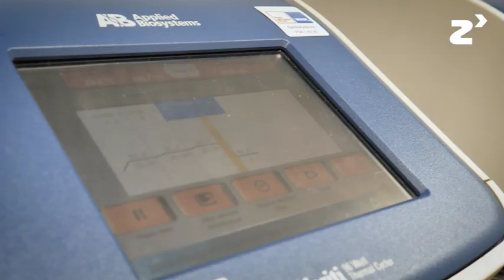Biopsia Líquida - zinkinn.es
La biopsia liquida nos permite detectar mutaciones relacionadas con canceres específicos, lo cual ayuda a aplicar tratamientos moleculares concretos a pacientes individuales de manera rápida y no invasiva.

Además, es posible monitorizar la eficacia del tratamiento, ver la emergencia de mecanismos de resistencia y a partir de estos mecanismos aplicar nuevas terapias que combatan las resistencias.